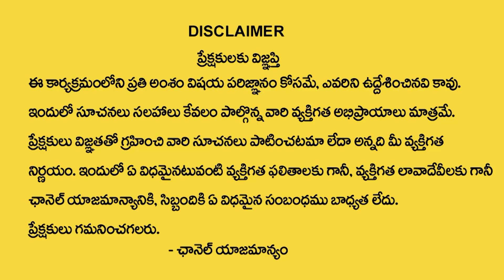Mithuna Rasi September Monthly Phalalu 1 - 30 | September Masa Phalalu | Devotional Life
Watch► Mithuna  Rasi September Monthly Phalalu 1 - 30 | September Masa Phalalu | Phalalu | Devotional Life